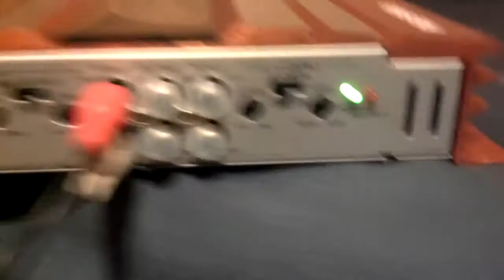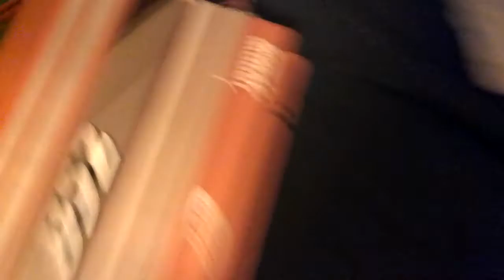Mi primera compra de audiocar: B-52 RC855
02/07/2012 - Probando, antes de comprar el estéreo para el Fiat Uno, que reemplazaría el en aquel entonces instalado radiograbador portátil monoaural Sony de los 80s